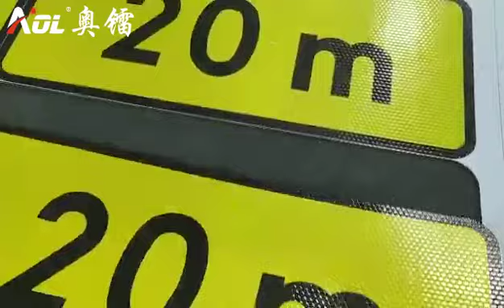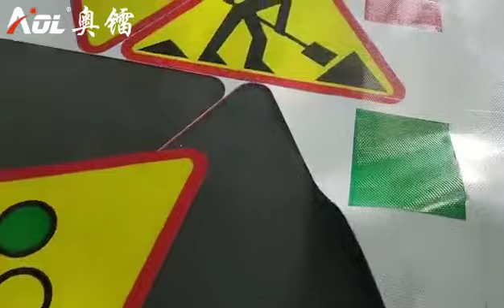AOL CNC digital knife cutting machine reflective film